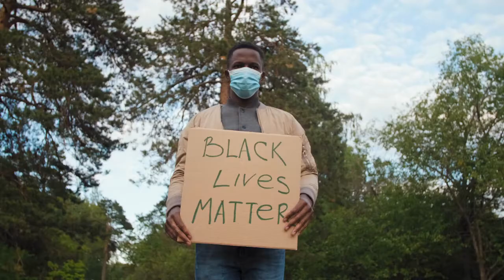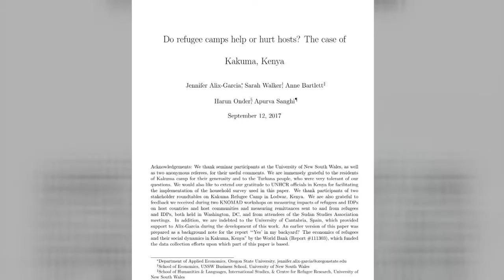Dr Sarah Walker. Recipient of the 2020 Paul Bourke Award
Dr Sarah Walker from UNSW Sydney has won the 2020 Paul Bourke Award for Early Career Research of the Academy of the Social Sciences in Australia.